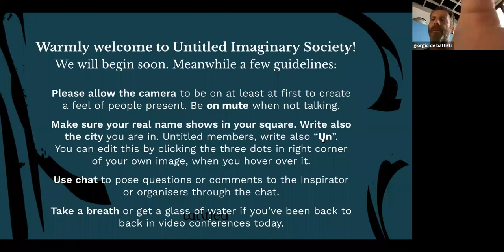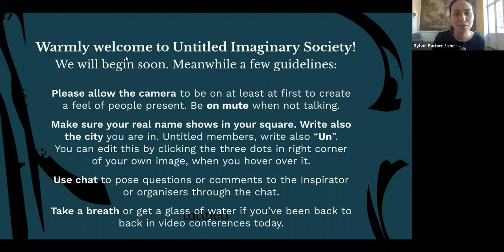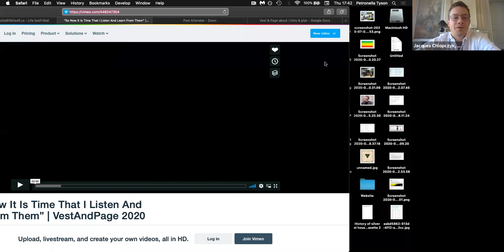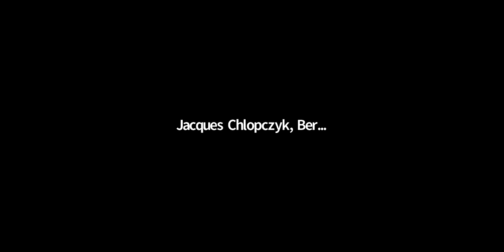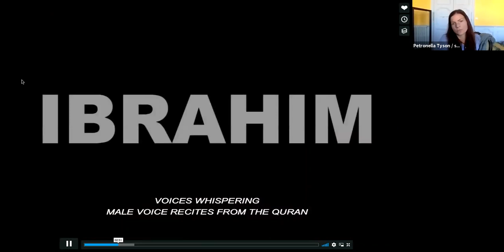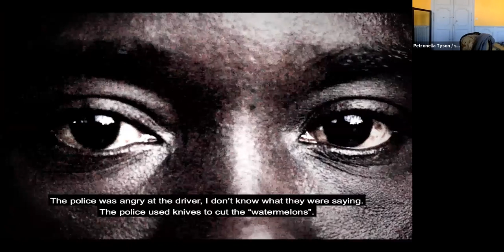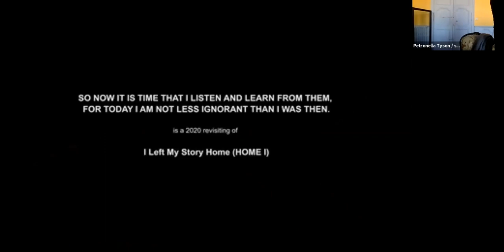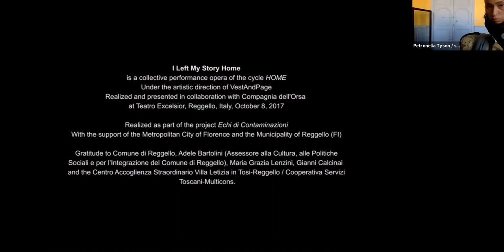VestAndPage on Art, Liberation & Regeneration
German artist Verena Stenke (b. 1981) and Venetian artist and writer Andrea Pagnes (b. 1962) have been working together since 2006 as VestAndPage, generating art in the mediums of live performance, filmmaking and writing, and as independent curators. Their practice is contextual, process-led, situation-responsive and conceived psycho-geographically in response to natural surroundings, social contexts, historical sites or architecture, hence unrepeatable and subdue to the given conditions. In a poetics of relations it examines notions of perception, reality, communication, fragility and failure of the individual and the collective within social or environmental spheres. Animated by a nomadic, confrontational spirit, they apply the themes of acceptance, resistance, endurance and union with a poetic bodily approach to art practice.

They joined us to share their beautiful insights for the Imaginary Society Forum in September, 2020.

By doing so you will be helping us bring this necessary knowledge to a bigger audience.